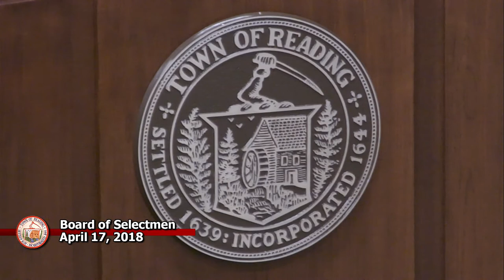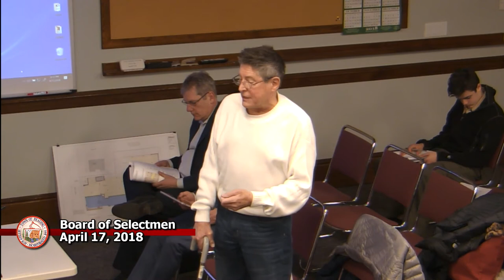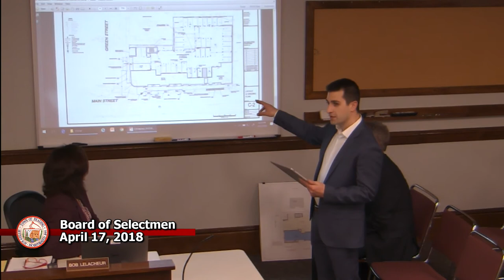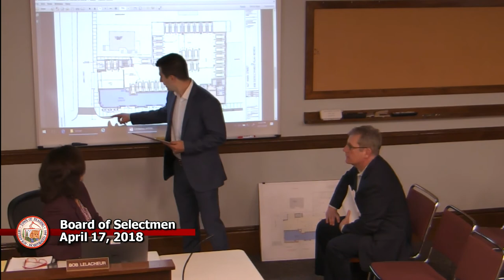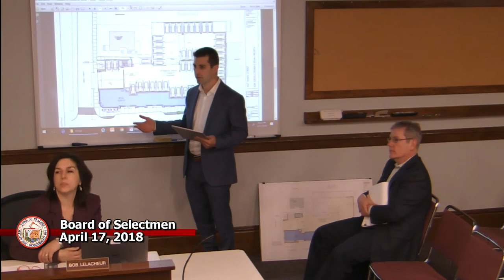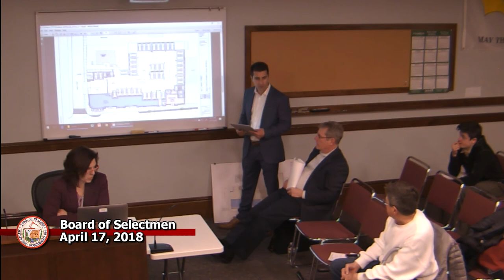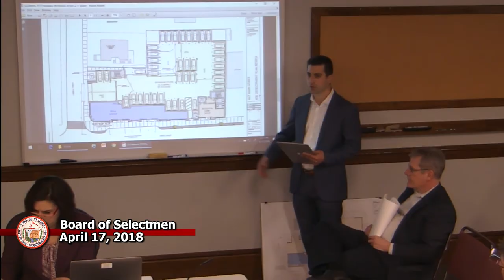Board of Selectmen 4-17-18